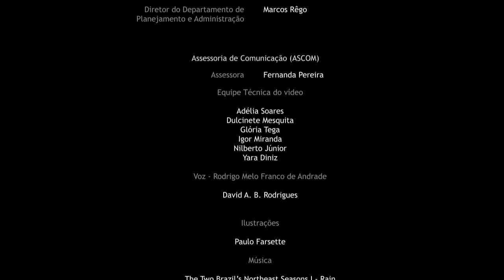Semana do Patrimônio Cultural 2018 - Vídeo 02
Equipe Técnica do vídeo

Adélia Soares
Dulcinete Mesquita
Glória Tega
Igor Miranda
Nilberto Júnior
Yara Diniz

Voz - Rodrigo Melo Franco de Andrade

David A. B. Rodrigues

Ilustrações

Paulo Farsette

Música

The Two Brazil’s Northeast Seasons I - Rain
Mateus Alves: Chamber and Orchestral Music

Entrevistas realizadas durante o seminário interno Licenciamento Ambiental e Patrimônio Imaterial
Brasília, Junho de 2018.